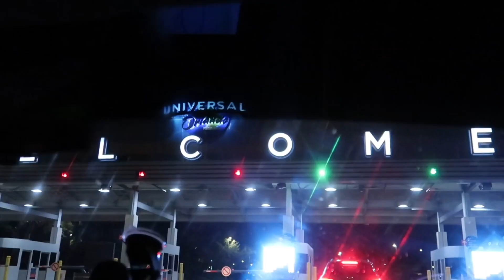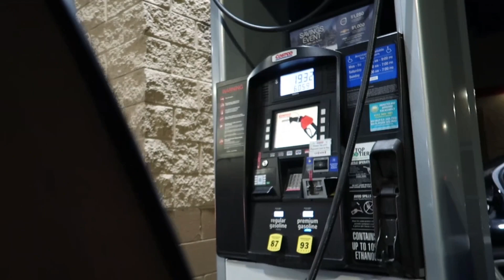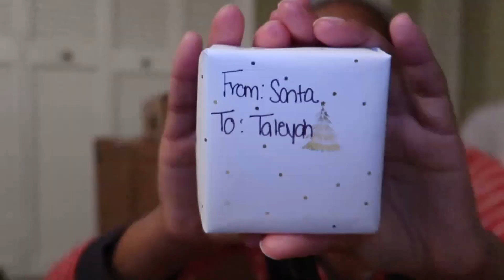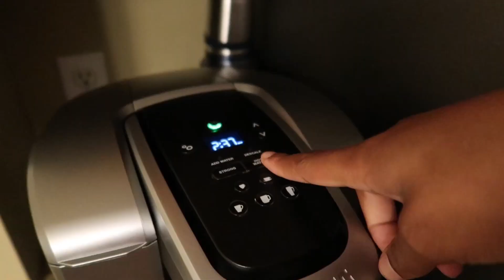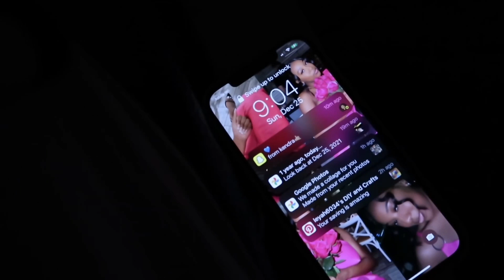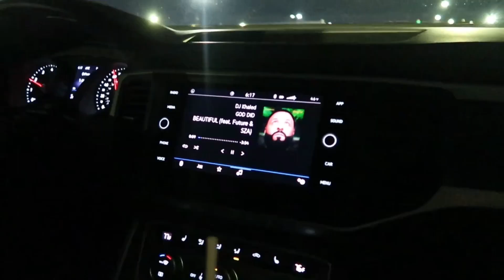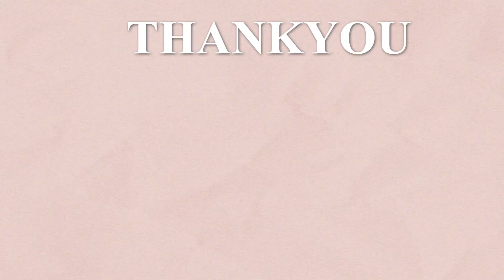Keeping Up With Taleyah| Christmas festivities, chit chat grwm, shopping, self care & more!!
about me ♡
age? 19
fav color? baby pink
what do I film with? Canon G7x II